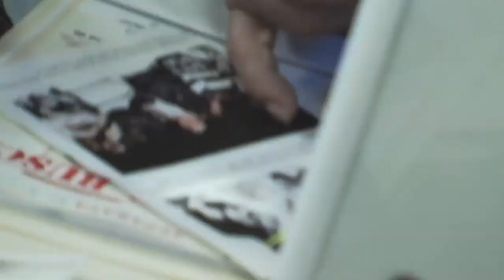El Gringo | La Gran Sangre III